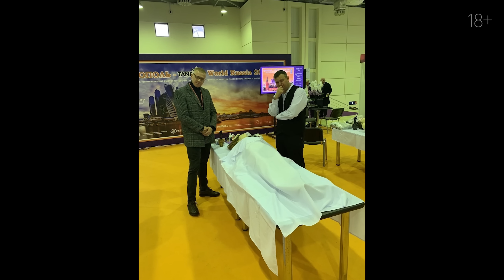Как готовят тело к похоронам. Профессия танатопрактик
Нам со школы рассказывают о погребениях в Древнем Египте или какие-нибудь курганы. А про похороны в современной России почти нигде не говорят. Мы познакомились с человеком, который несет похоронную культуру в массы. Максим Колесов — танатопрактик, он готовит тело к похоронам. И это не то же самое, что патологоанатом. Вы вообще знали, что есть такая профессия?